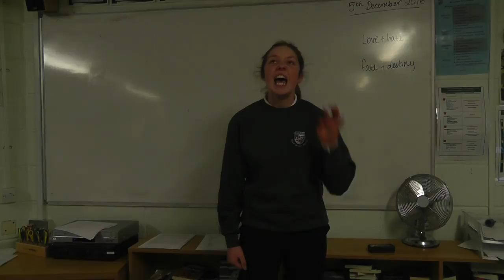Tilda Hawken - Year 9 - Chew Valley School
Lady Macbeth - Macbeth